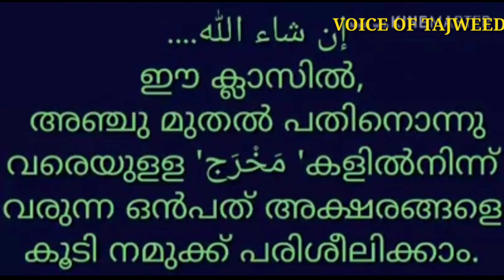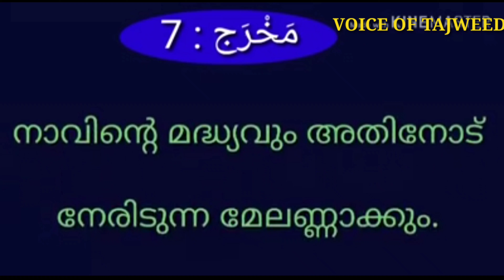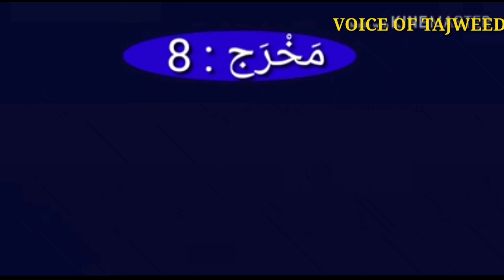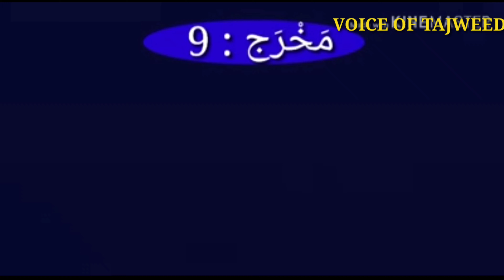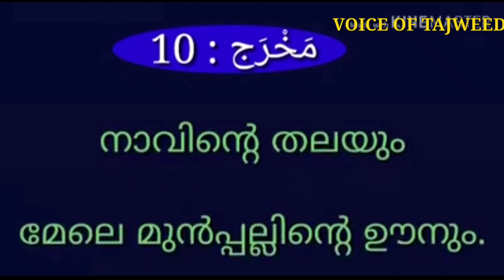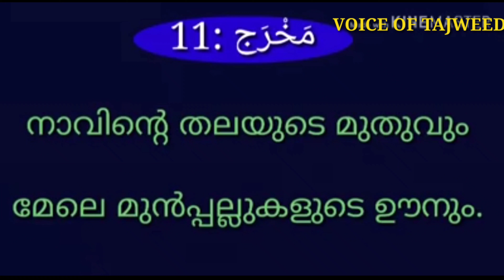അറബി അക്ഷരങ്ങളുടെ ഉച്ചാരണം ഭംഗിയാക്കാൻ നല്ല ഒരു രീതി... (2) എല്ലാവർക്കും ഉപകാരപ്പെടും